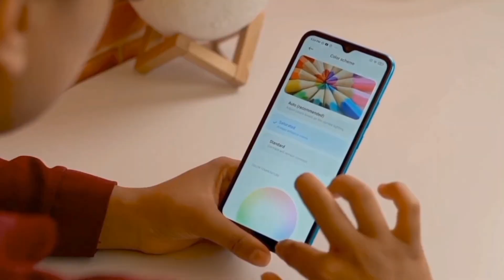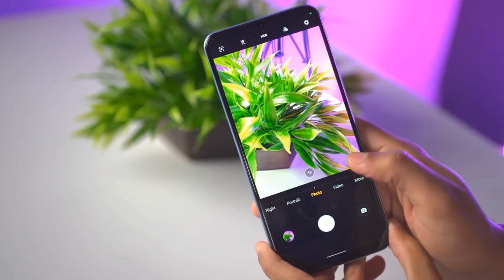Vivo Y78 5G - Launch date in India | First look | Space | Price in India ?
.welcome to Guys.

Dosto is video mein maine Vivo ke next upcoming smartphone Vivo y78 5g ke specification, price, design, launch date ke bare main bataya hai.

video topics:
vivo y78 5g
vivo y78 5g first look
vivo y78 5g space
vivo y78 5g specification
vivo y78 5g price
vivo y78 5g launch date
vivo y78 5g performance
vivo y78 5g release date
vivo y78 5g price in India
vivo y78 5g launch date in India